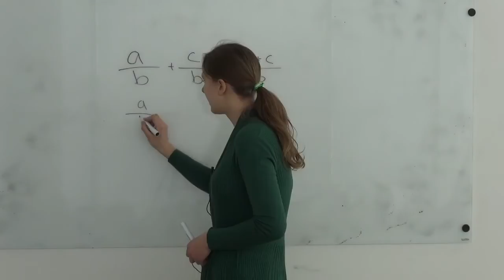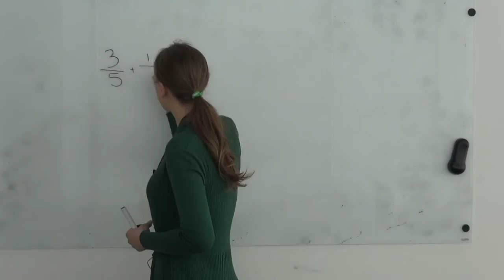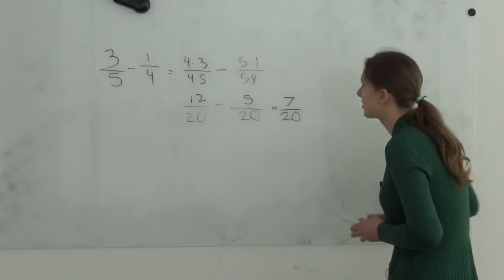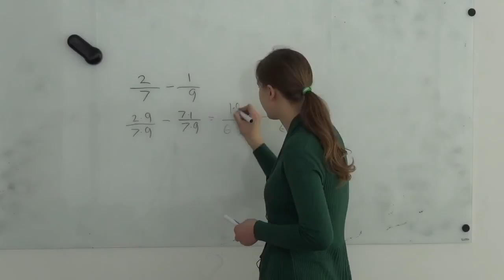Addition og subtraktion af brøker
Amanda fortæller om plus og minus med brøker.